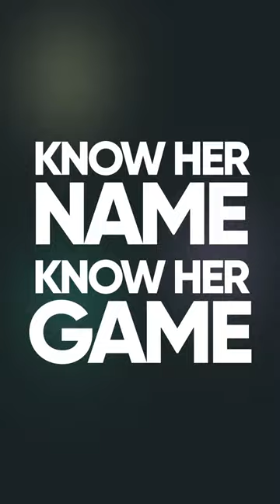Know her name, know her game - Nomvula Kgoale | FIFA Women's World Cup | Showmax Pro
Known as the Lipstick Lady for her radiant smile and iconic red lipstick, Nomvula "Nomi" Kgoale plays as a defender for Spanish Primera Federación club CD Parquesol. Watch Nomi work her magic on the field. KnowHerNameKnowHerGame LIVE on Showmax Pro.